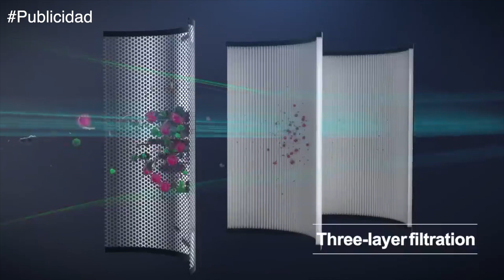¿QUE Ha PASADO Con PABLO? ¿DONDE ESTA PABLO? @hifamilyteam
¿QUE Ha PASADO Con PABLO? ¿DONDE ESTA PABLO?

ASpiradora FedKey F10;